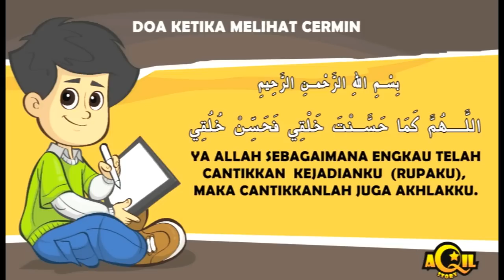Aqil Story - Cermin Diri | Kids Song | Kids Stories | Kids Videos | Kids Channel